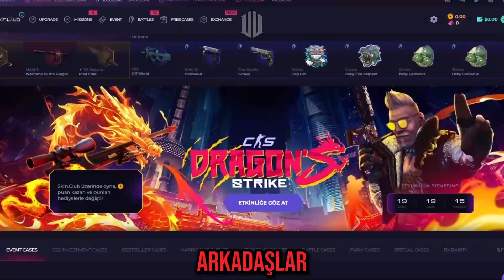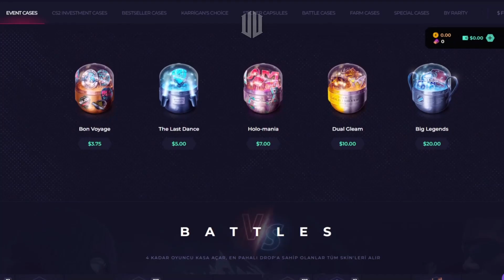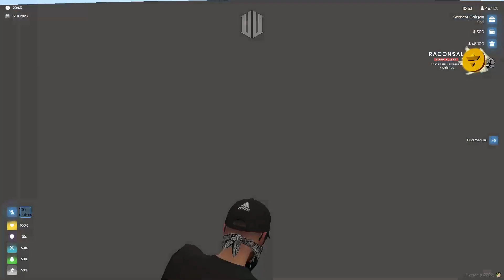SERCAN DÜZER - BARONDAN OT TOPLAMA GÖREVİ ALIYOR